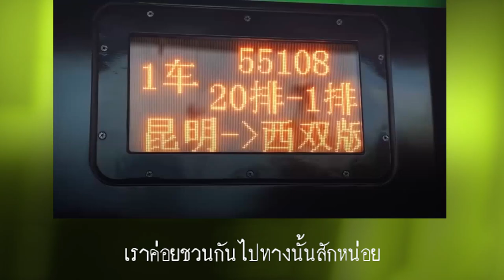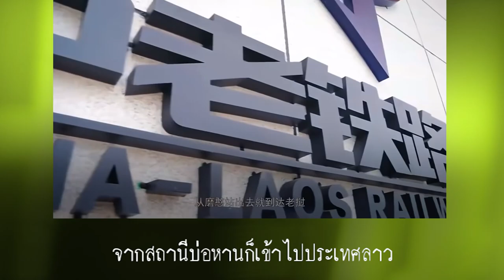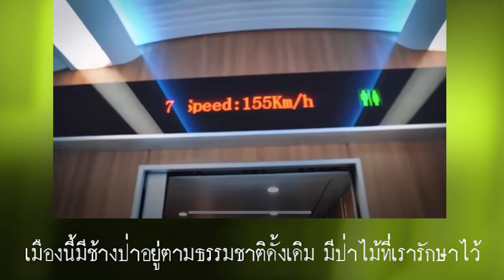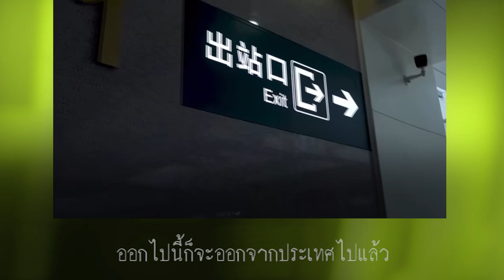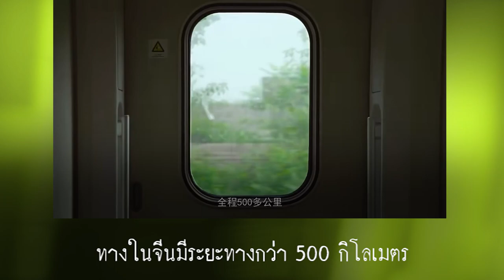สาวไทลื้อสิบสองปันนา แนะนำรถไฟความเร็วสูงจีน - ลาว 高速火车 中老铁路 西双版纳 (แปลไทย)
中寮鐵路牽兩國
ສາວໄຕລື້ສິບສອງປັນນາ ພາໄປເບິ່ງລົດ​ໄຟ​ຄວາມ​ໄວສູງ ຈີນ - ລາວ
             ผมดูคลิปสาวไทลื้อสิบสองปันนา แนะนำรถไฟความเร็วสูงลาวจีน บางคนอาจจะพูดว่าเป็นรถไฟความเร็วปานกลาง เพราะใช้ความเร็ว 160 กม.ต่อชั่วโมง แต่ช่วงเวียงจันทน์ถึงวังเวียงจะใช้ความเร็ว 200 กิโลเมตรต่อชั่วโมง คำว่ารถไฟความเร็วปานกลางเป็นคำเรียกในภาษาไทยเท่านั้น คำว่ารถไฟความเร็วสูง ภาษาอังกฤษใช้ว่า High-Speed Rail (HSR) ส่วนใหญ่วิ่งบนรางที่มีขนาดความกว้าง 1.435 เมตร (สแตนดาร์ดยูโรเปี้ยนเกจ (อังกฤษ: standard European gauge)). รถไฟที่ไม่ใช่รถไฟความเร็วสูง จะใช้ความเร็วในการเดินทางไม่เกิน 200 กม./ชั่วโมง ผมจะขอเรียกว่ารถไฟความเร็วสูงก็แล้วกันนะครับ ลองดูคลิป ดูคำแปลไปก่อนแล้วจะอธิบายคำศัพท์ครับ
             สาวไทลื้อสิบสองปันนา แนะนำรถไฟโดยพูดเป็นภาษาไทลื้อ ท่านที่พูดภาษาไทยลื้อได้ก็พอฟังออก เท่าที่ฟังมาส่วนใหญ่จะพูดเร็ว ต้องตั้งใจฟังให้ดี คำว่า เชียงรุ้ง จริง ๆ แล้วต้องออกเสียงว่า เชียงรุ่ง เพราะคำว่า ฮุ่ง หมายถึงรุ่งเช้า ไม่ได้เกี่ยวกับรุ้งแต่อย่างใด ไทลื้อสิบสองปันนาออกเสียงเป็น เจงฮุ่ง สระเอีย จะออกเสียงเป็น เอ เช่น เวียง เป็น เวง เวียงเชียงฮุ่ง จึงออกเสียงเป็น เวงเจงฮุ่ง คำว่าบัดเดียวนี้ ก็คือ ประเดี๋ยวนี้  มาแอ่ว ก็คือมาเที่ยว คำนี้เราฟังออกอยู่แล้ว ในคลิปได้ยินคำว่า โฮงละถา  คำว่าโฮง ก็คือโรง ละถะ คือ รถ นั่นเองแต่ออกเสียงเป็นระถะ ภาษาพม่าก็เรียกรถว่า ระถะ เช่นเดียวกัน เราคุ้นกับคำว่าสิบสองปันนา ที่จริงคำนี้คือ สิบสองพันนา แต่ออกเสียง พ เป็น ป คำภาษาจีนเรียกสิบสองปันนาว่า Xishuangbanna และเรียกเมือง เชียงรุ่งว่า จิงหง (Jinghong) เวียดนามเรียก  Cảnh Hồng
             รถไฟลาว จีน เปิดเป็นทางการเมื่อวันที่ 2 ธันวาคม 2564 ตรงกับวันชาติของลาวและเปิดเดินรถเมื่อวันที่ 3 ธันวาคม ในอนาคตเราจะไปเที่ยวสิบสองปันนาสะดวกขึ้นเนื้อหาบางตอนได้เขียนตัวอักษรไทลื้อเก่าและตัวอักษรไทลื้อใหม่ไว้ด้วย สำหรับท่านที่ต้องการเรียนรู้อักษรไทลื้อ ขอบคุณ อาจารย์ โหยน เจงฮุ่ง คุณโยธิน คำแก้ว ที่ช่วยตรวจสอบคำแปลไว้ ณ ที่นี้ด้วย
ป่อยไข = การเปิดการเดินทาง
ชะซัว = ชักชวน
โฮงระถา = สถานีรถไฟ
ทอง หรือ ตอง = เห็น หรือ ดู
ภาษาไทยใช้ว่า ท่องเที่ยว
เทียว = เดินทาง
บัดเดี๋ยวนี้ = ประเดี๋ยวนี้
ฮอดถึง = ถึง
ยนต์บิน,เฮือยนต์ = เครื่องบิน
นกยูงคำอ้าปีก = นกยูงคำกางปีก
เข้าไปท่อง = เข้าไปดู
ช้างเถื่อน (จ้างเถิ่น) = ช้างป่า
กินน้ำ = ดื่มน้ำ
หลวงหลาย = มากมาย
โข (ขัว) = สะพาน
ขอบแดน = ชายแดน
ปิน = เป็น
สองโข (สองขั้ว) = สองฝ่าย
ฮักแปง (ฮักแพง) = รัก ทะนุถนอม
ยู่ซี Yuxi 玉溪市  ชื่อสถานี ถัดจากสถานีคุนหมิง
ปู้เอ่อ 普洱市 = เมืองปู้เอ่อ
เมิงล่า 勐腊县 = เมืองล้า
Mohan 磨憨镇  = เมืองโมหาน, บ่อหาน
高速火车 中老铁路  西双版纳  รถไฟความเร็วสูงจีน - ลาว สิบสองปันนา
เมิงแส = คุนหมิง
กุ๋งลี =  กิโลเมตร
สานิตย์ โภคาพันธ์ ผู้แปล
translator  Sanit Phokhaphan